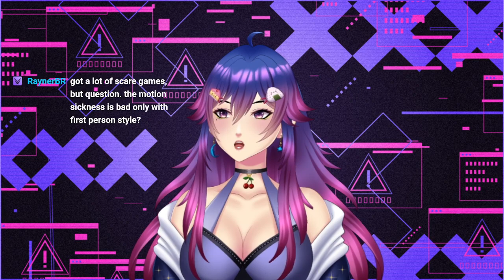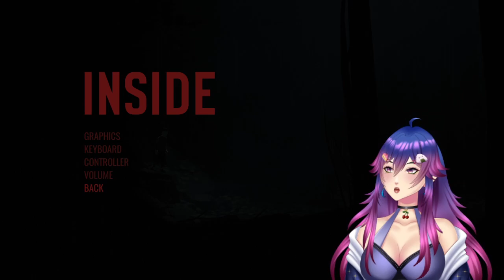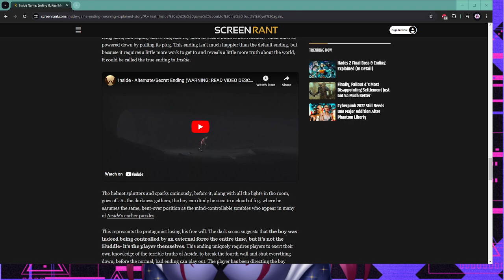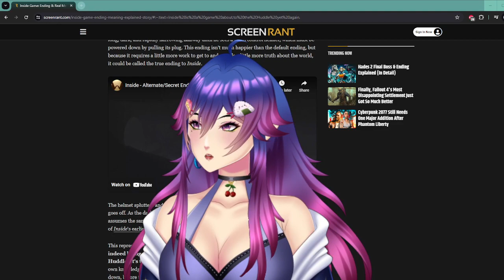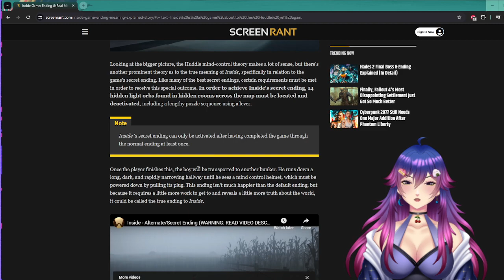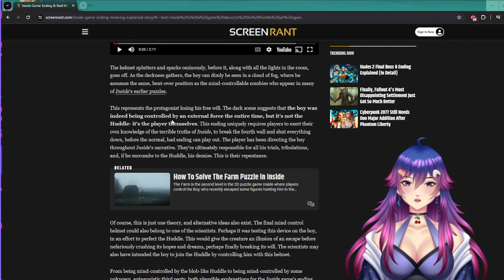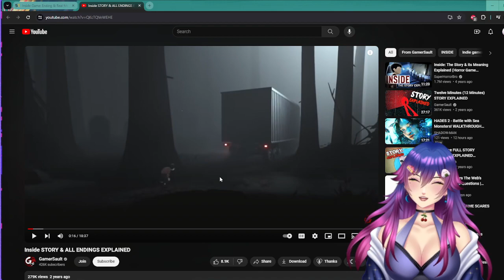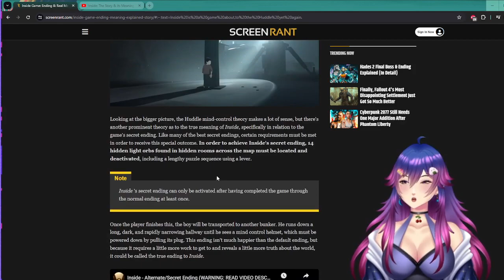Playing "Inside"!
05:10 Stream Starts
25:25 Game Starts